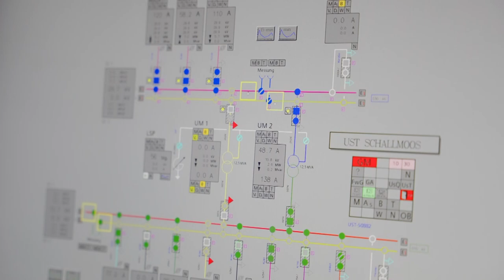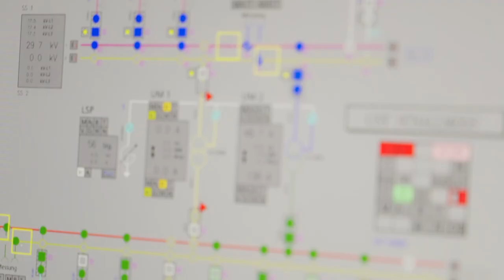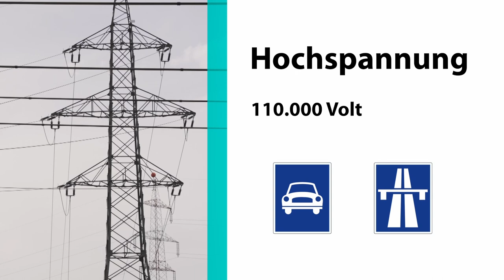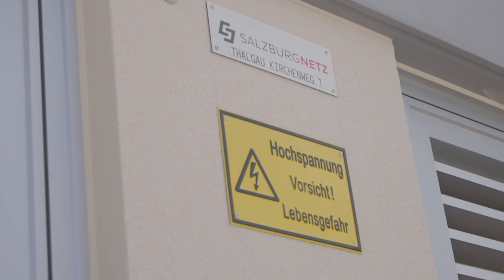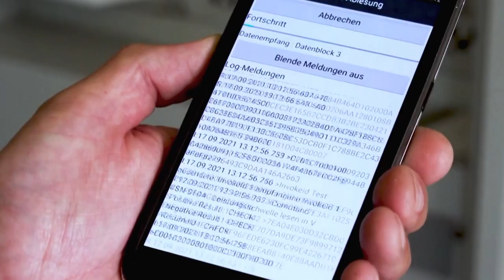Wissen kompakt - Stromnetz der Zukunft⚡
Wie sieht das Stromnetz der Zukunft aus? Wir erklären von den Veränderungen am Netz, über die Digitalisierung im Bereich Strom und die damit verbundenen Herausforderungen bis hin zu wichtigen Maßnahmen.

00:00 Begrüßung
00:16 Veränderungen
01:00 Lastverteiler
01:28 Zukunftsfit
02:36 Digitalisierung
02:59 Stromnetz
03:36 Veränderungen
06:08 Abschluss